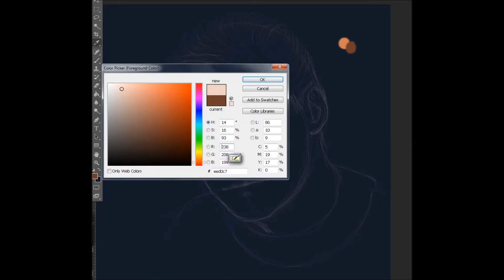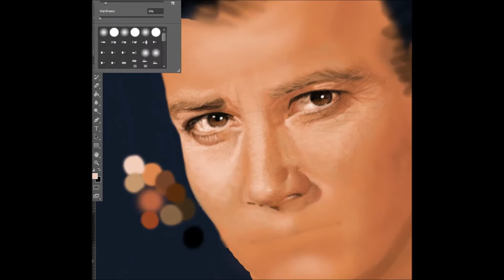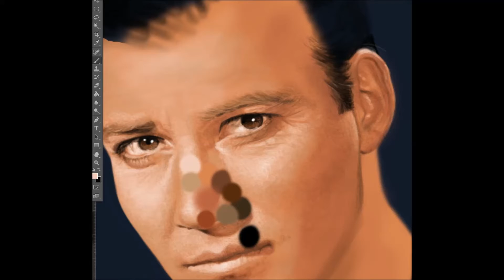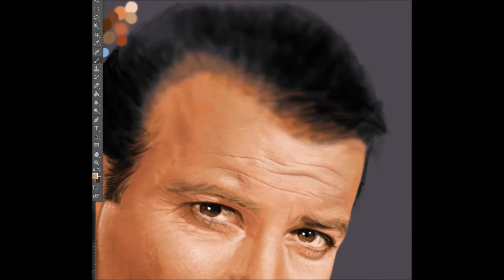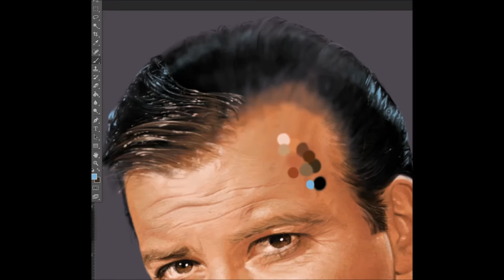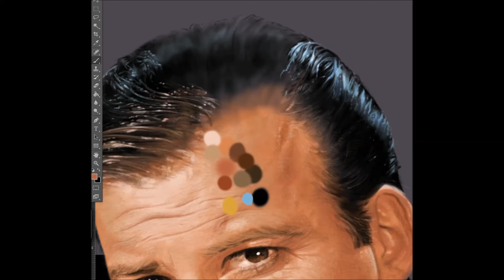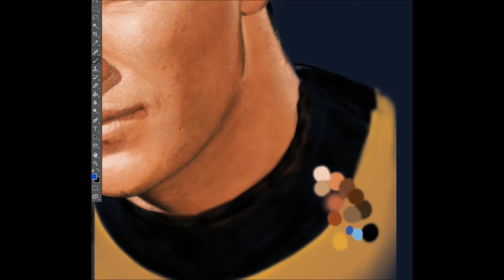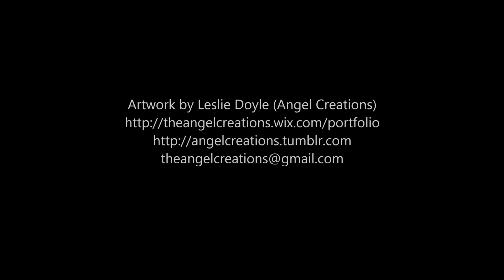Time-Lapse: William Shatner as Captain Kirk PART 1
Thank you so much to everyone who watches and likes these videos!

As a special treat I present part one of my very first FULL COLOUR time-lapse so you can see how I paint in colour (all of my previous time-lapse videos were of black and white pieces - check out my channel to see them) This is a painting of William Shatner as Captain Kirk from the classic Star Trek.

Tools:
I use Adobe Photoshop CS6 and a Wacom Intuos 3. I use only the soft round brush on different size/opacity/flow settings. I start with the sketch and then block in larger areas of colours, light, and shadows, next I tighten each area slowly adding more and more detail until the portrait is finished.

This particular piece took around 13 hours.

And if you would like to support me as an artist please think about becoming a patron - you could get perks like a print sent to you monthly! Check it out at: